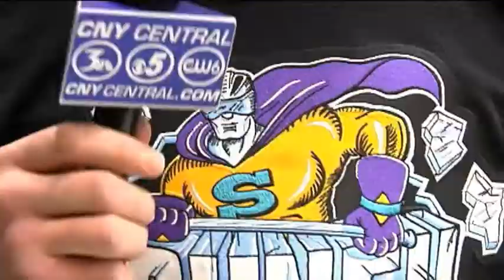Eric Nielson wants you to buy his jersey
After the Crunch take on Albany this Saturday night at the War Memorial, fans can bid on the game-worn throwbacks that players will be wearing. The 1994 design celebrates 20 years of Crunch hockey in Syracuse. Eric Nielson wants you to bid on his.